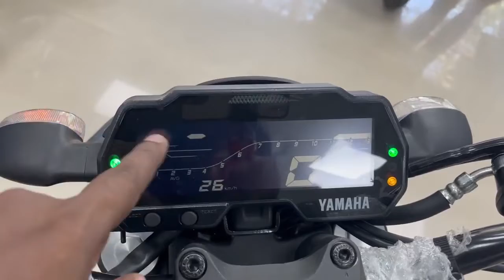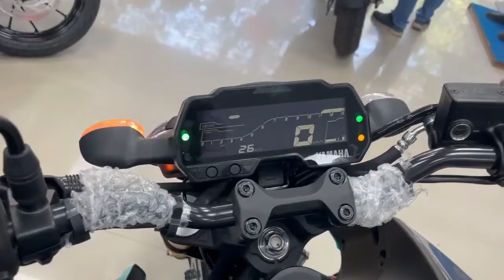2022 Yamaha MT-15 2.0 BS6 With All New Features | New Model Yamaha MT-15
All New 2022 Yamaha MT-15 2.0 BS6 With All New Features | New Model Yamaha MT-15

mt-15 modified

yamaha mt-15 on road price

mt-15be6

yamaha mt-15, 2019 price in india

yamaha mt-15 price in kerala

yamaha mt-15be6

mt-15 b6 colours

mt:15 bo6 price in india

mt-15 bob on road price

yamaha mt-15bs6 mileage

mt 15bs6 specifications

mt-15bst top speed

mt-15bo6 images

yamaha mt-15bst specifications

mt 15b6 price in india

mt-15bs6 specifications

mt-15b4

mt-15bs6 mileage

yamaha mt-15b86

mt-15bs6 colours

mt-15be6 vs bo4

mt-15 price

yamaha mt

yamaha ms-15 2019

mt-15 modified

mt-15bs6

yamaha mt-15b6

mt 15 new model 2021

mt 15 price in india

mt 15 price

yamaha mt 15 price in india

mt bike

mt bike price

mt 15 new model 2021 price

mt yamaha 2021

mt

mt 15 on road price in india

mt 15b86

yamaha mt

yamaha mt

mt price

mt 15 bike price

yamaha mt15bs6 price

yamaha mtbike

mt 15 bed price in india

mt 150 yamaha 2021

mt 15 on road price

yamaha mt 15 modified,
yamaha mt 15 price in bangladesh,
yamaha mt 15 review,
yamaha mt 15 mileage test,
yamaha mt 15 black,
yamaha mt 15 price,
yamaha mt 15 sound,
yamaha mt 15 new model 2022,
yamaha mt 15 accessories,
yamaha mt 15 abs price in bangladesh 2022,
yamaha mt 15 all colours,
yamaha mt 15 ad,
yamaha mt 15 akrapovic exhaust sound,
yamaha mt 15 all models,
yamaha mt 15 attitude status,
yamaha mt 15 air filter change,
yamaha mt 15 abs,
yamaha mt 15 acceleration,
apache 160 4v vs yamaha mt 15,
all new yamaha mt 15 2022,
apache 160 vs yamaha mt 15,
apache 160 4v bs6 vs yamaha mt 15,
apache rtr 160 vs yamaha mt 15,
apache rtr 200 vs yamaha mt 15,
about yamaha mt 15,
apache 160 2v vs yamaha mt 15,
accessories for yamaha mt 15,
ayush verma yamaha mt 15,
yamaha mt 15 bs6,
yamaha mt 15 bike,
yamaha mt 15 bangladesh price,
yamaha mt 15 black colour,
yamaha mt 15 bd price 2022,
yamaha mt 15 bs6 2022,
yamaha mt 15 blue colour,
yamaha mt 15 black modified,
yamaha mt 15 bangla review,
yamaha mt 15 bike price in bangladesh 2022,
bike yamaha mt 15,
buying yamaha mt 15,
best helmet for yamaha mt 15,
bmw g310r vs yamaha mt 15,
bullet vs yamaha mt 15,
best engine oil for yamaha mt 15,
best modified yamaha mt 15,
black yamaha mt 15,
best tyre for yamaha mt 15,
bike yamaha mt 15 price,
yamaha mt 15 coolant change,
yamaha mt 15 colours,
yamaha mt 15 cc,
yamaha mt 15 crash guard,
yamaha mt 15 custom,
yamaha mt 15 cyan storm,
yamaha mt 15 center stand,
yamaha mt 15 cc details,
yamaha mt 15 custom exhaust,
yamaha mt 15 colour modified,
crazy xyz yamaha mt 15,
cara bawa yamaha mt 15,
cost of yamaha mt 15,
custom yamaha mt 15,
crazy xyz yamaha mt 15 result,
how to connect bluetooth in yamaha mt 15,
honda cb150r vs yamaha mt 15,
y connect x yamaha mt 15,
yamaha mt 15 delivery,
yamaha mt 15 dam koto,
yamaha mt 15 drag race,
yamaha mt 15 drive,
yamaha mt 15 down payment,
yamaha mt 15 display features,
yamaha mt 15 details,
yamaha mt 15 dam,